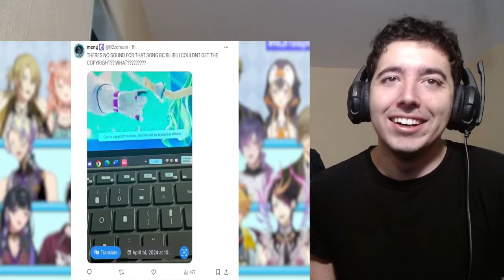Nijisanji Concerts Are An Absolute Disaster Reaction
Into the Niji mines we go again .
Nijisanji Concerts Are An Absolute Disaster by Parrot4chan Reaction

About me.